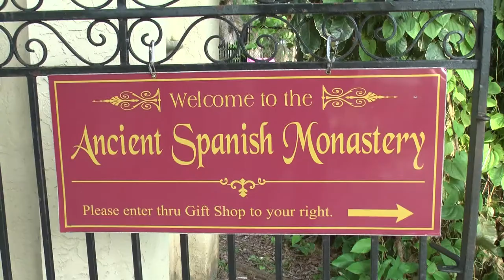Ancient Spanish Monastery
Wedding trailer at Ancient Spanish Monstery Miami